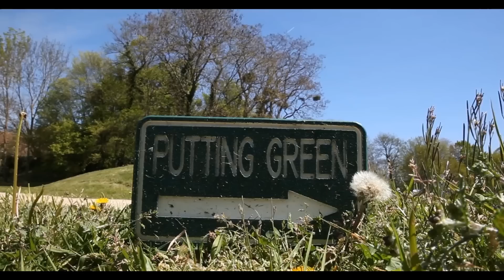Golf de maudetour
Visite du site naturel du golf Maudetour.